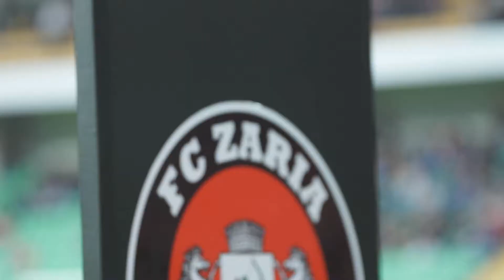Анонс 1/8 финала кубка Молдовы: ФК «Заря» - ФК «Сынжерей»